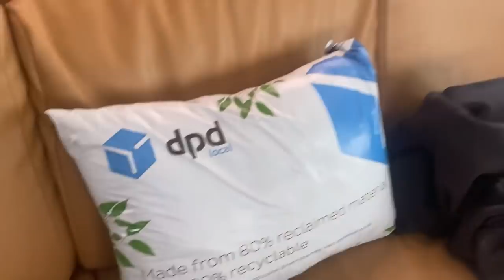205. The day I missed the crane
Well today is crane day number two and I’m in London for the day.